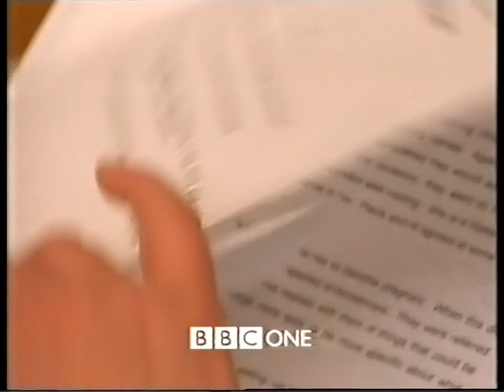2000 BBC News (part) & continuity (24-09-2000)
BBC News with Peter Sissons (starts 0:48) - unfortunately incomplete.
Headlines include: Ministers on defensive over Labour slump in opinion polls, Milošević votes amid fears he's rigged the result (the recording stops during this story), and Denise Lewis wins Britain's fifth Olympic gold medal.

Preceded by a trailer for "Love is Not Enough" and continuity for "Bowie at the BBC" and "Cracked Actor" on BBC Two.